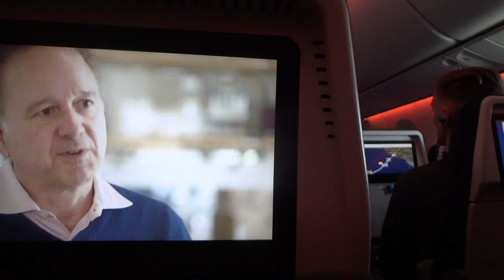sparks animation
Climate engineer Ken Caldeira expounds on aerosol geoengineering during this in-flight show titled "Global Thermostat."  His institution is identified as Carnegie Institution of Science.